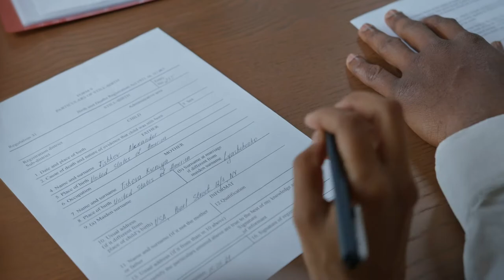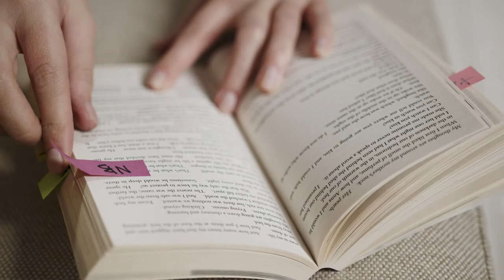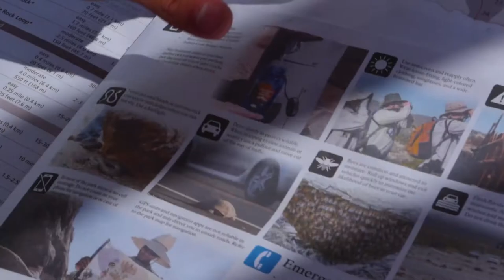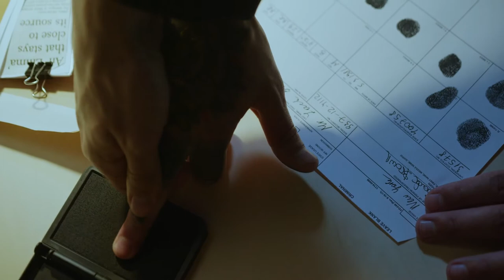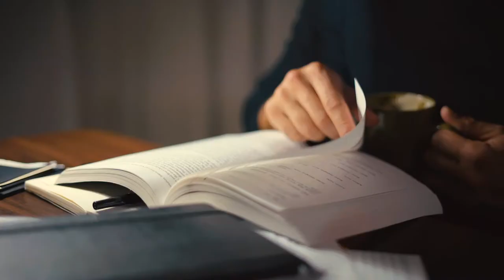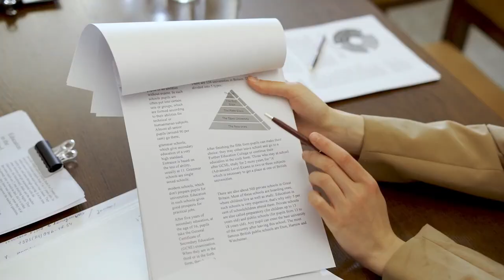Papers Stock Footage - Papers Free Stock Videos - Papers No Copyright Videos